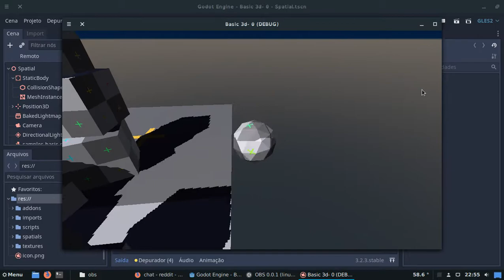godot tryout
i'm bad at this. feels like all i do makes nothing but worse. what to justify?

in another topic, this is a snapshot of what i made up until last weekend. i'll need to fix the shadow offset.